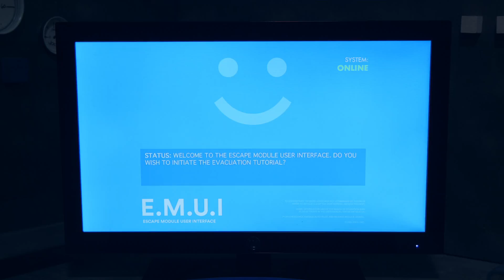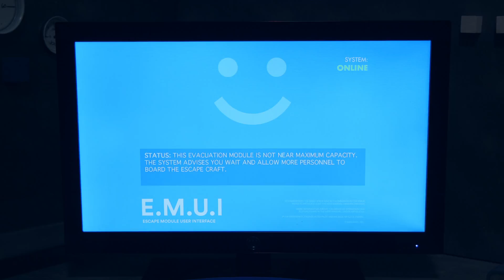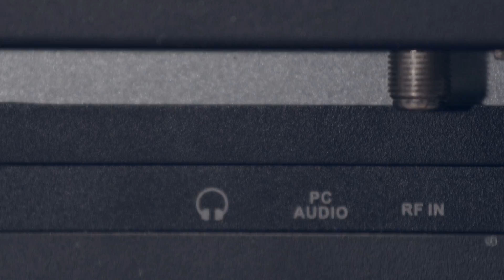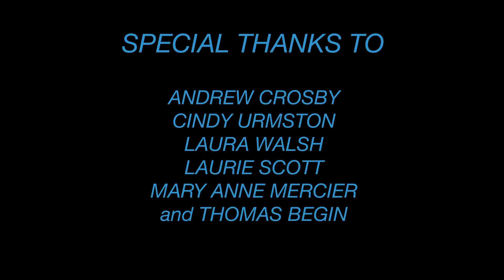INESCAPABLE (2015)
Welcome to the Inescapable (2015) early access internet screener.

We would like to thank you for your continued support and hope you enjoy the film. Thank you.